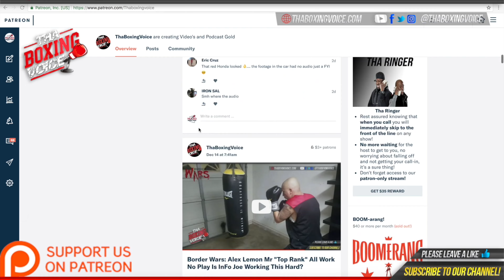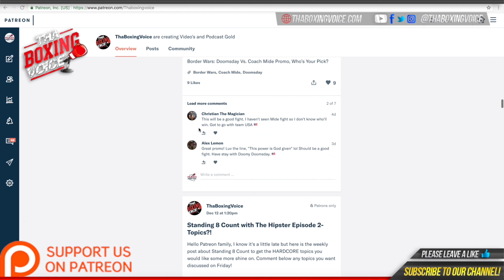🎙Conor Benn Post Fight Press Conference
Conor Benn and Eddie Hearn talk after Conor Benn's latest KO win over Chris Algieri in Liverpool last night.

MUSIC CREDIT